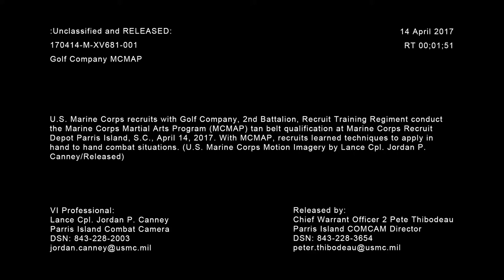Golf Company MCMAP